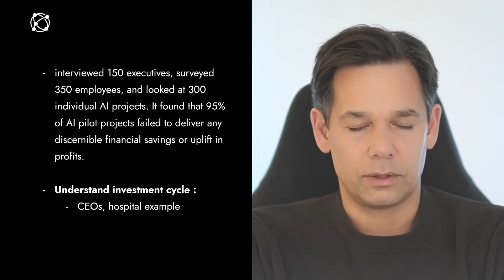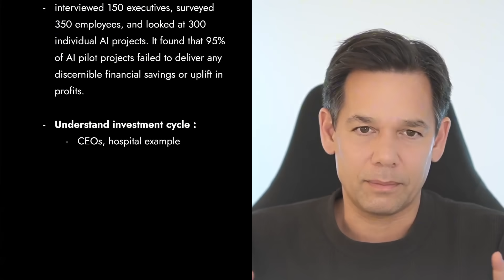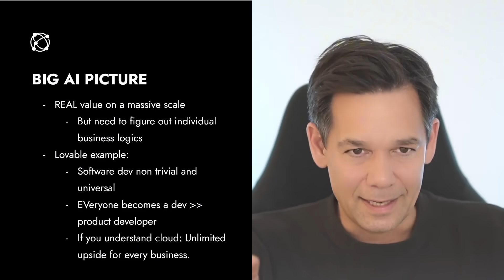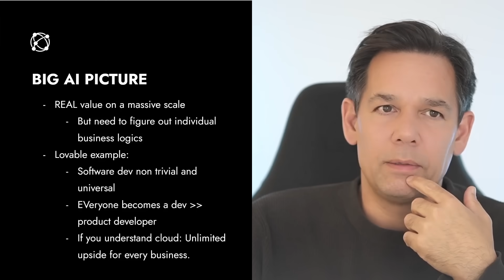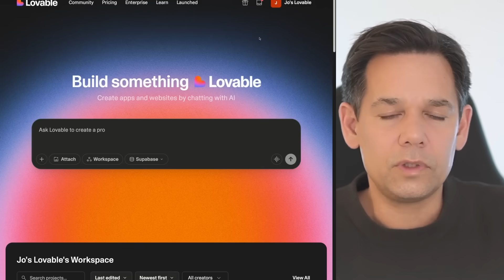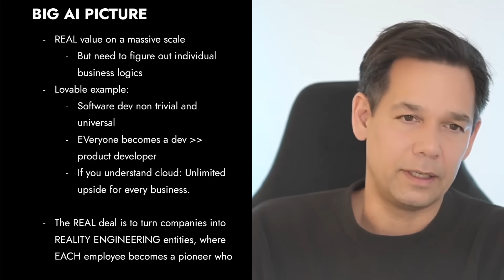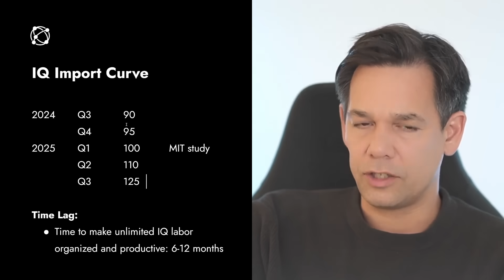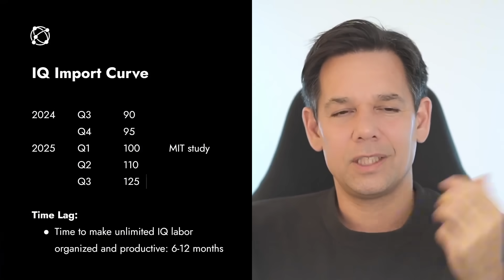Will the AI BUBBLE KILL Tesla and NVIDIA Stock?